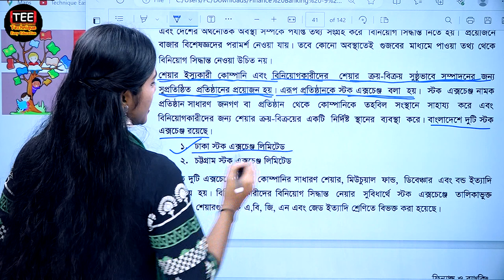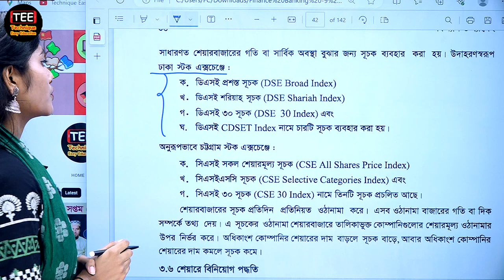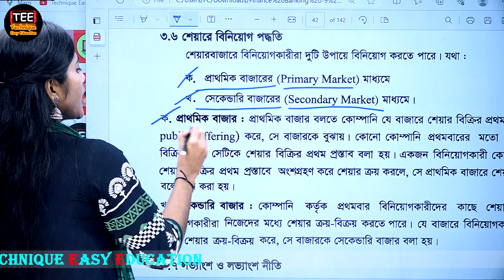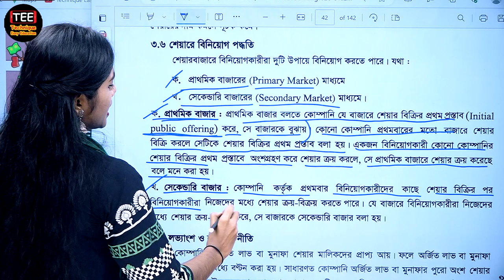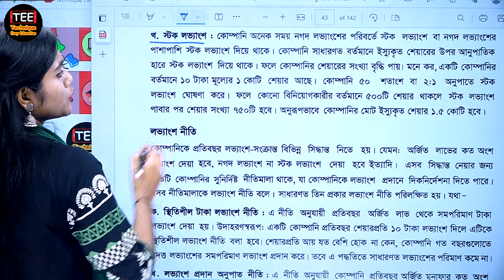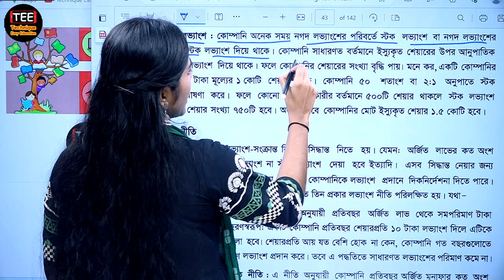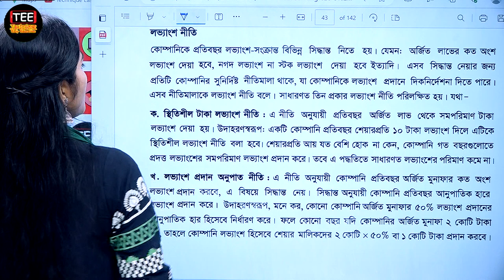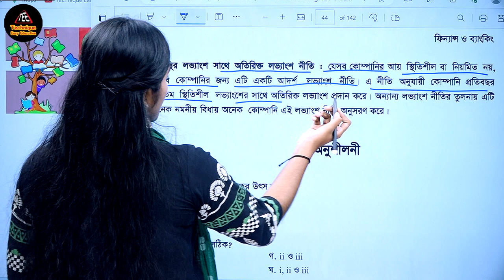SSC Finance Chapter 3 (Part-2) || SSC Finance & Banking || শেয়ার, বন্ড ও ডিবেঞ্চার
SSC Finance & Banking
শেয়ার, বন্ড ও ডিবেঞ্চার

Class SSC
Chapter-3, part-2
SSC Finance & Banking Book solution